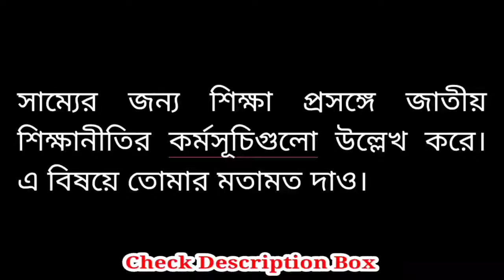সাম্যের জন্য শিক্ষা প্রসঙ্গে জাতীয় শিক্ষানীতির কর্মসূচিগুলো উল্লেখ করে। এ বিষয়ে তোমার মতামত দাও।